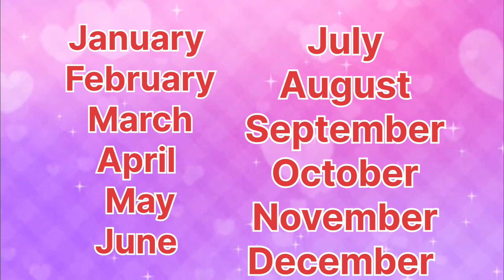Choose your Cute mini kitty 🎂🎂 choose your Birthday 🎈🎈🎈 Month ✅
choose your birthday month and see the mini fluffy kitty||